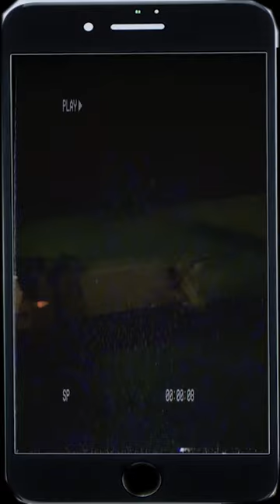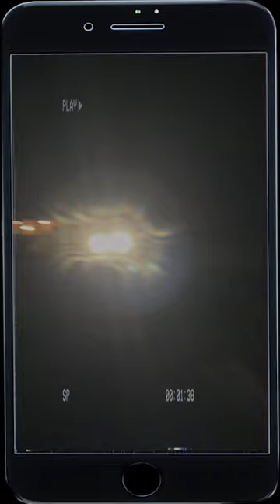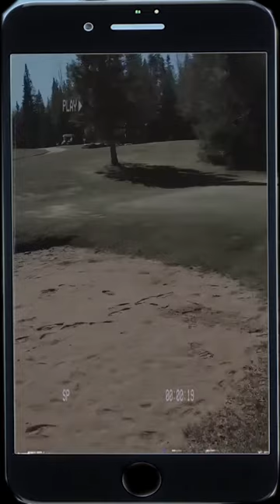𝐆𝐇𝐎𝐒𝐓𝐊𝐈𝐃 - Hotel Lobby (Official Video)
Lyrics:

(Ouhhh ouh ouh)

We were running in the hotel lobby
With all those diamonds chokers it's getting so hard to breath
Yeah we running fashion like a fashion week
You'll bring the holy water against me

You should turn around you got nothing to lose
Are you worry bout the things you made do
And all those fucking song with zero views
Are scars across my body just like tattoos

I tried my best but you were hard to find
A girl like you is the love of my life

Yeah yeah

Yeah you like my style
Gonna watch it burn
Put it in a bag that I can't return
And I take that back
Your love was a curse
That  cannot hide that I can't reverse

(Ouhhh ouh ouh)
With all those diamonds chockers it's getting so hard to breath